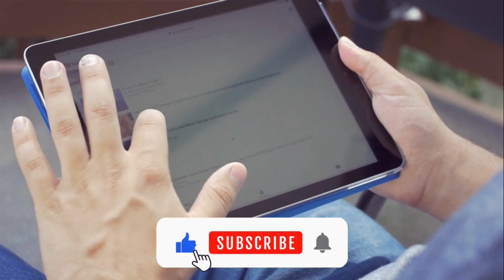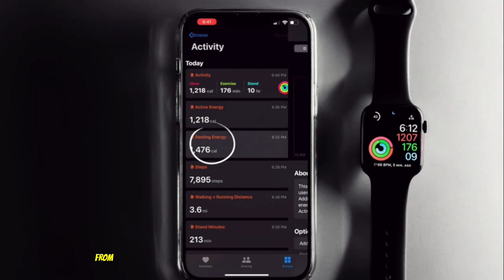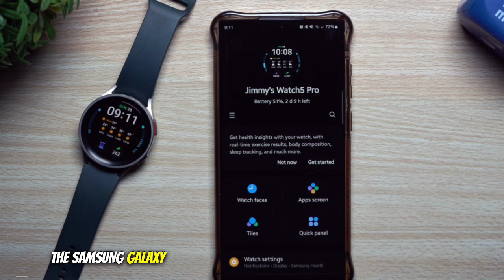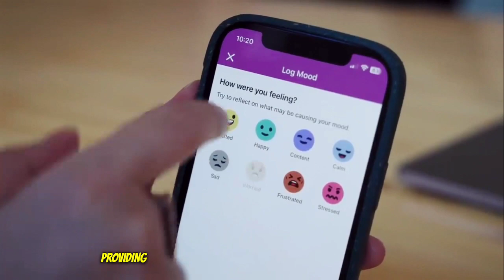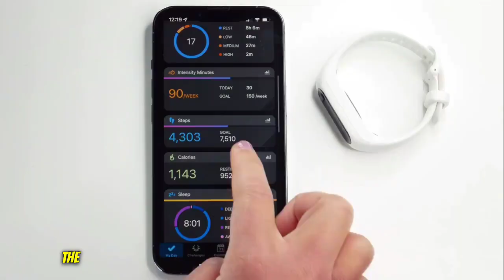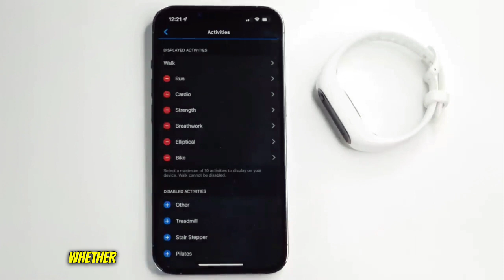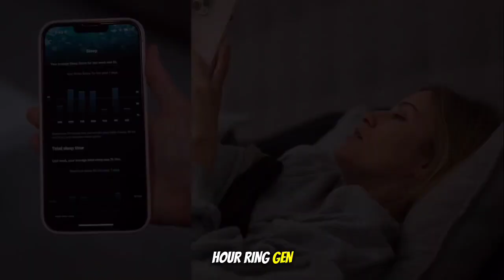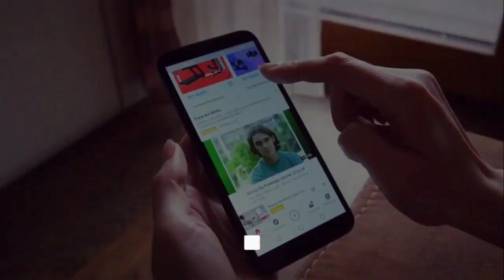The Future of Wearables: Top 5 Gadgets That Will Change Your Life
► Top 5 Future-Forward Wearables: Gear Up for the Next Tech Evolution ⌚
🛍️ Get your hands on the best wearables of 2023:

Welcome to the tech frontier, where the lines between fashion and functionality blur. Today, we bring you closer to the future with our pick of the top 5 wearables changing how we experience life.

Hello, tech aficionados! It's DollaLink, lighting up your screens with innovations that promise to transform your everyday. In this episode, we're zooming in on the wearables revolution, from the Apple Watch Series 8 to the Oura Ring Gen3. Ready to upgrade your tech wardrobe? Dive in as we navigate through these game-changers.

Here's what our tech showcase has in store:

🍎 Apple's Finest: Dive into the details of the Apple Watch Series 8's fitness and health prowess.
🔋 Power Days: Discover how the Samsung Galaxy Watch 5 Pro is redefining battery standards.
🧠 Health Insights: Explore the Fitbit Sense 2's unparalleled health monitoring capabilities.
🌲 Built to Last: Uncover the Garmin Vivosmart 5's resilience and reliability.
💤 Rest Assured: Get acquainted with the Oura Ring Gen3's advanced sleep analysis.

Whether you're a tech enthusiast or just looking to enhance your digital lifestyle, we have insights that'll help you make an informed choice. Dive into the comments to share your wearable experiences, seek advice, and discuss the future of tech wear.

🔥 Love what you're watching? At DollaLink, we're not just about gadgets; we're about shaping the future.

Be the first to know about the latest in tech wearables and more. Engage with our community using our exclusive hashtags.

► A Quick Note 🌟:
By using the links above, you're directly supporting our channel at no extra cost! Your support fuels our passion for bringing the latest and greatest to you. We only endorse products we genuinely believe in. Thank you for being the wind beneath our tech wings! 💙